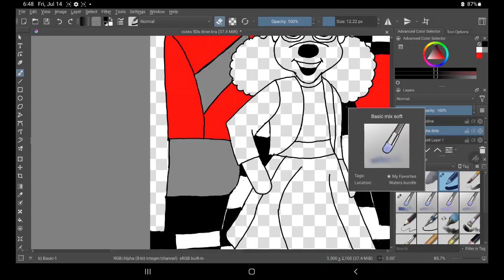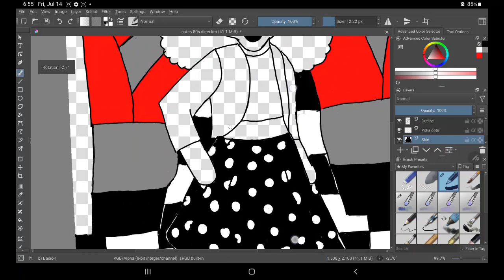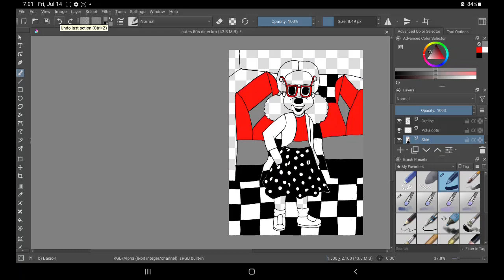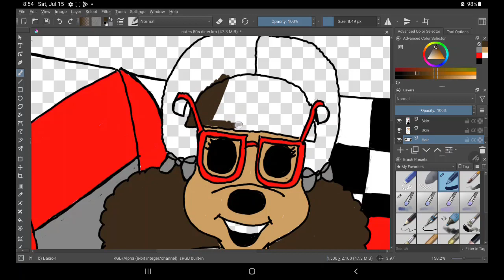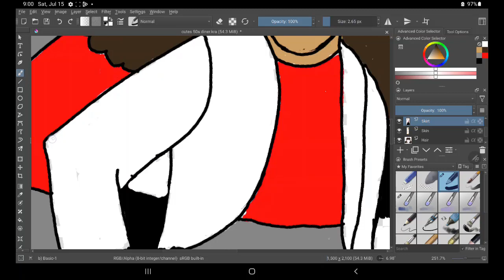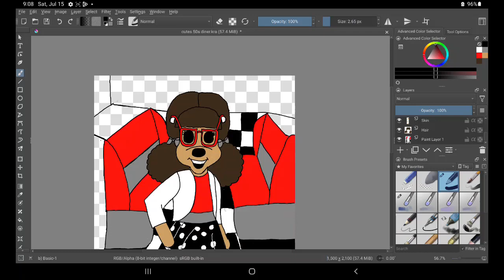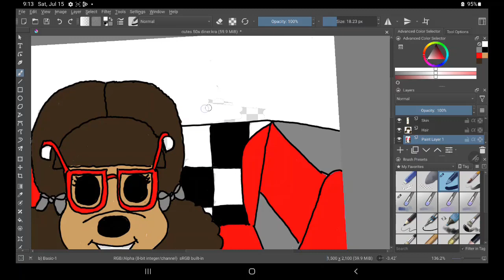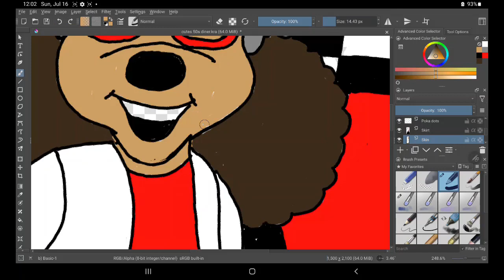Cutes 50s Diner Coloring P2 Digital Krita Art Painting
Hello from Patricestudios!    This is my Cutes 50s Diner  digital painting.  I  hope you will come along with me as I create.  This is the process I used to make this digital painting. Thanks for spending time with me. I hope you enjoy!  If you like what I am doing please say so in the comments.  It helps my channel a lot!  Thanks.

Also you are interested in purchasing one of my pictures or would like to help support me.  You can  get a  downloadable prints from my website patricestudios.com !  The link is on my banner.